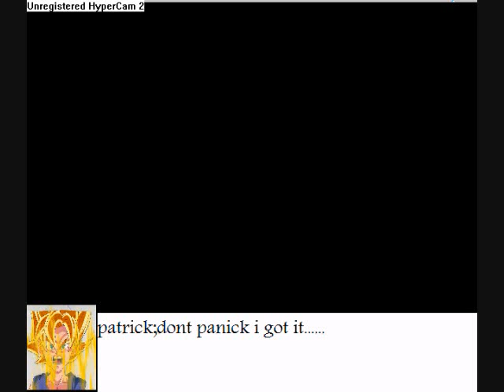random spoof#1 fuck the fcc!!!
well they took my family guy video off for some retarded reason and this isnt gonna that funny my next will b twice as funny and remember to subscribe my 3rd video yay

o and ummm fuck the fcc